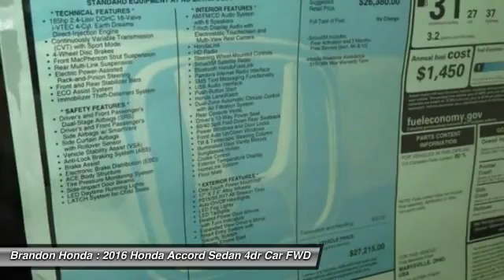2016 Honda Accord Sedan Tampa FL A186198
2016 Honda Accord Sedan EX - $24300

Brandon Honda
9209 East Adamo

Confused about which vehicle to buy? Well look no further than this beautiful 2016 Honda Accord. It hits the mark in impressive performance and pleases the eye with its flawlessly sculpted design.EXCLUSIVE NATIONWIDE LIFETIME WARRANTY! At Brandon Honda, EVERY new Honda comes with our FREE Lifetime Powertrain Warranty. It's all part of Brandon Honda's Advantage Preferred Club. This warranty is good at any Honda dealer in the U.S., And can be done at any certified shop, not just our dealership. What are you waiting for? Brandon Honda was named Dealer Raters 2013, 2014 and 2015 Florida Dealer of the Year and have an A+ rating at BBB. Honda quality and impeccable customer services have propelled our rocket growth. You get our exclusive Brandon Honda Promise, $1,000 price protection, low interest rates, and true zero down financing and leasing. Open 7 days/week for your convenience.